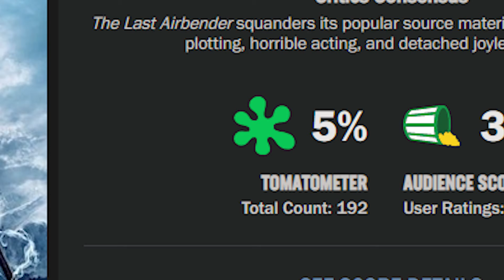أعظم كرتون انت لسى ما تابعته...!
اذا عندكم آراء شاركوني اياها تحت بالتعليقات استمتع ونا اقرأها او تعالوا تويتر او انستا نسولف حياكم
انشر المقطع وسوي سبسكرايب اذا عجبك وادعم القناة
شكرًا عالمشاهده❤❤❤